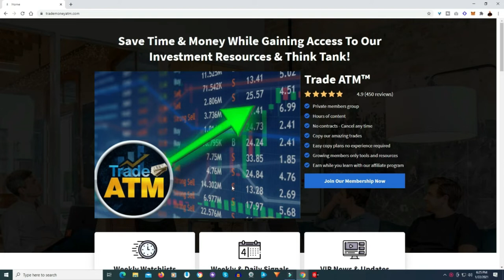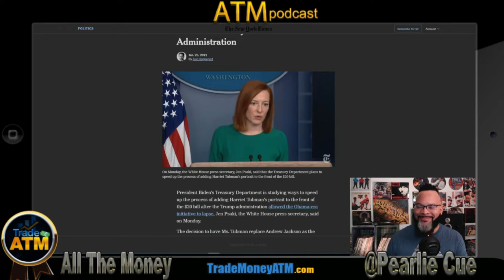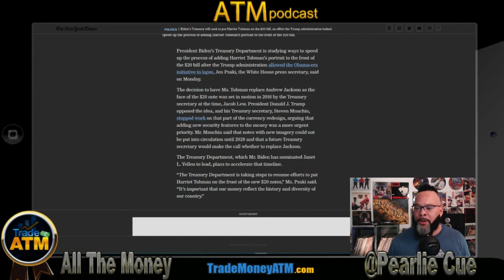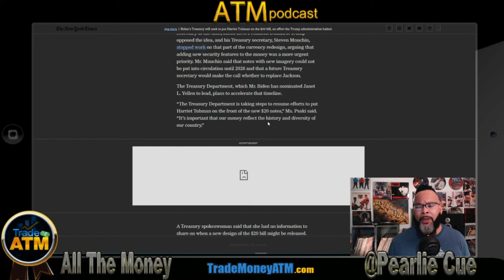Harriet Tubman $20 Bill Will Be Fast Tracked by Biden Administration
Harriet Tubman $20 Bill Redesign to be Fast Tracked by the Biden Administration

Stocks

1. Trade Money ATM publishes newsletters, trading, training and educational products related to various markets (collectively and hereinafter referred to as the “Programs”) that are offered for a fee to the general public (fee paying persons hereinafter referred to as “Subscribers”).

2. Trade Money ATM is a research publishing firm utilizing the publisher’s exception to the definition of an “investment adviser” in the Investment Advisers Act of 1940. None of the Programs or any other form of communication delivered or created by Trade Money ATM provides individual, customized investment advice. The Programs are intended to supplement your own research and analysis. The information published is based on the opinions, statistical and financial data and independent research of Trade Money ATM. Trade Money ATM’s Programs do not reflect the views or opinions of any employee, officer or representative of Trade Money ATM.

3. Trade Money ATM publishes information regarding stocks, options, ETFs, and currencies (“Financial Products”). However, the information in our Programs is not customized or personalized to any particular risk profile or tolerance. Nor is the information published by Trade Money ATM a customized or personalized recommendation to buy, sell, hold, or invest in particular Financial Products. Subscribers will need to depend on their own trading and investing skills in order to handle problematic situations that may arise, including consultation with their own brokers and financial advisors as they deem appropriate.

4. Trade Money ATM, its employees, officers and representatives are not responsible for any errors or omissions in any of Trade Money ATM’s newsletters or Programs. Any commentary, analysis, and opinions represent the views of Trade Money ATM, and are subject to change at any time without prior notice. The information provided in the Programs contains material which is obtained from sources which Trade Money ATM believes to be reliable. Although Trade Money ATM believes the information to be reliable, Trade Money ATM has not independently verified or otherwise investigated such information. As a result, Trade Money ATM does not guarantee the accuracy or completeness of any such information. Trade Money ATM’s Programs are not a solicitation or offer to buy or sell any Financial Products.

1. You may lose money trading and investing. Trading and investing in securities, ETFs, options, equities, and foreign currencies is always risky. For that reason, you should trade or invest only “risk capital” – money you can afford to lose.